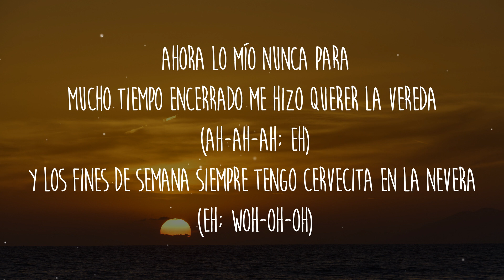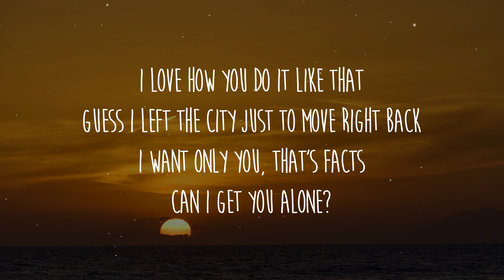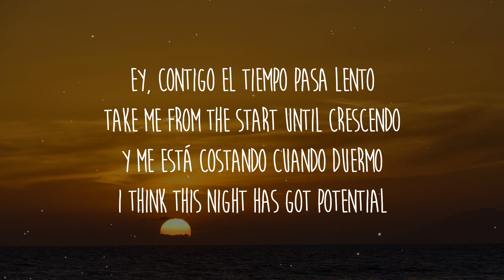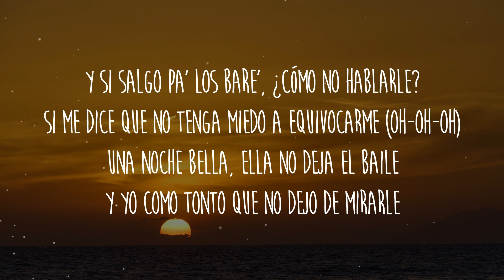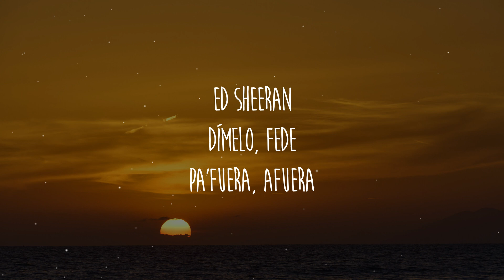Paulo Londra - Noche de Novela (Letra/Lyrics) feat. Ed Sheeran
Letra/Lyrics Paulo Londra - Noche de Novela (Letra/Lyrics) feat. Ed Sheeran:
Una vez papá me aconsejó
"Mira pa' adelante aunque pegue el sol"
Y ahora que lo entendí, y encima se fue el sol
La noche me puso más vacilón
Ahora lo mío nunca para
Mucho tiempo encerrado me hizo querer la vereda (Ah-ah-ah; eh)
Y los fines de semana siempre tengo cervecita en la nevera (Eh; woh-oh-oh)
[Estribillo: Paulo Londra]
Dejé los male' afuera
Cuando en еl party vino ella (Ella)
Una noche de novеla
Cuando la vi pasar, como se iba con el viento
Los male' afuera
Cuando en el party vino ella (Wuh-uh-uh)
Una noche de novela (Eh)
Cuando la vi pasar, como se iba con él (Yo)

[Post-Estribillo: Ed Sheeran]
I can feel your eyes could change the end, oh
Take me from the start until crescendo
We'll do what you want, I'll let my friends go
I think this night has got potential

[Verso 1: Ed Sheeran]
Fill up my cup, getting a buzz, lettin' you take hold
Open it up, two into one, love is a gatefold
Mixing chemicals, salt upon the rim
Tryin' to drown every memory living on the brink
I love how you do it like that
Guess I left the city just to move right back
I want only you, that's facts
Can I get you alone?
You could cover up my bruises and
We could turn the moment into music
Pour it out drink it down like hooligans
Noche de novela, let's do this, ayy
[Estribillo: Paulo Londra]
Cuando en el party vino ella (Ella)
Una noche de novela
Los male' afuera
Una noche de novela (Oh-oh)

[Post-Estribillo: Paulo Londra & Ed Sheeran]
Ey, contigo el tiempo pasa lento
Y me está costando cuando duermo

Y si salgo pa' los bare', ¿cómo no hablarle?
Si me dice que no tenga miedo a equivocarme (No, no)
Una noche bella, ella no deja el baile
Y yo como tonto que no dejo de mirarle (Eh-eh)
Si me dice que no tenga miedo a equivocarme (Oh-oh-oh)
Y yo como tonto que no dejo de mirarle
[Estribillo: Paulo Londra]
Los male' afuera
Cuando en el party vino ella

[Outro: Paulo Londra]
Leones Con Flow
Paulo Londra (Ah)
Ed Sheeran
Dímelo, Fede
Pa'fuera, afuera